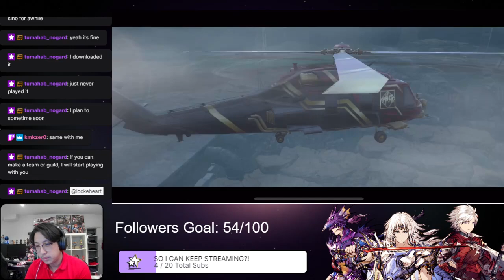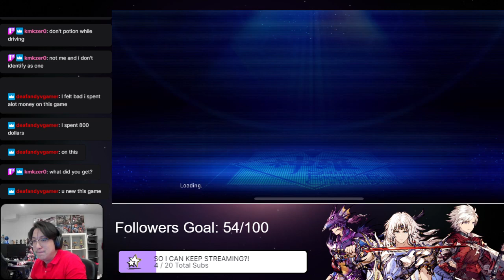First time playing FF7:First Soldier since launch day! (NOBODY PANIC)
I originally downloaded the game on launch! However I just kept dying as soon as I could get a weapon. so I stopped because it was too hard to play on Mobile, but then I got a controller and decided to try again!

Catch me on Stream!